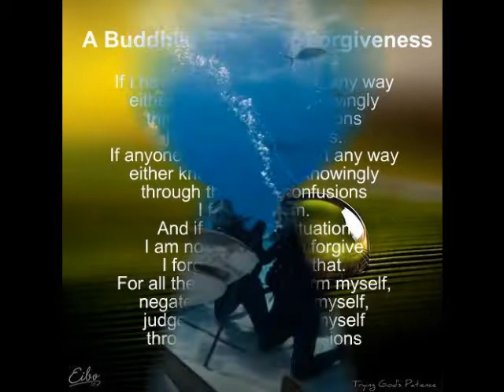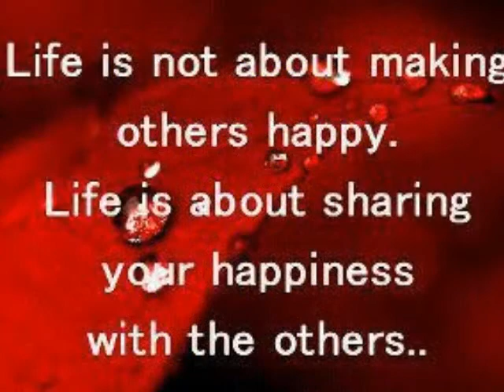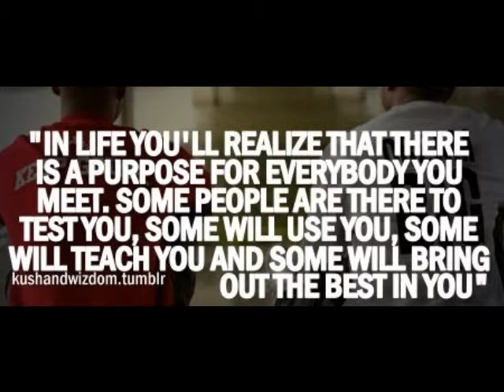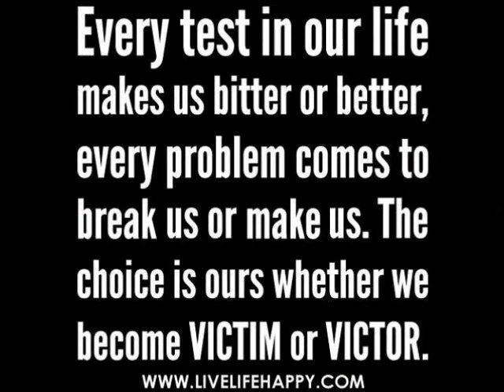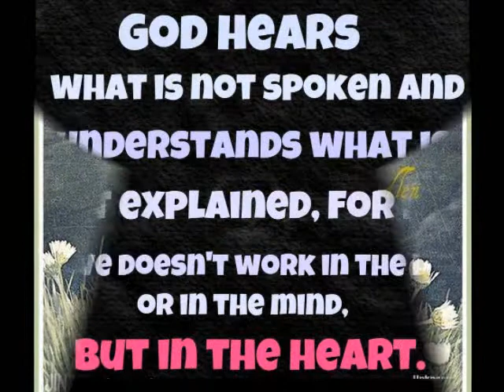Across the River - Jordan